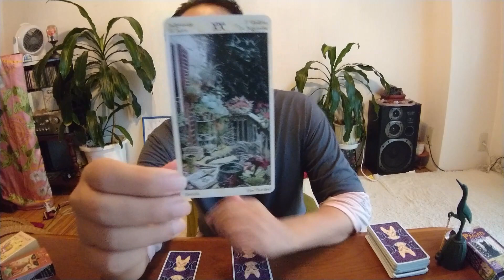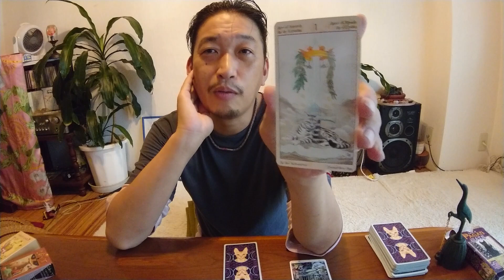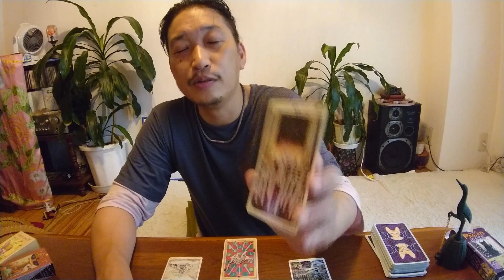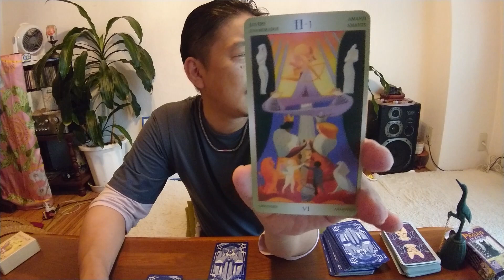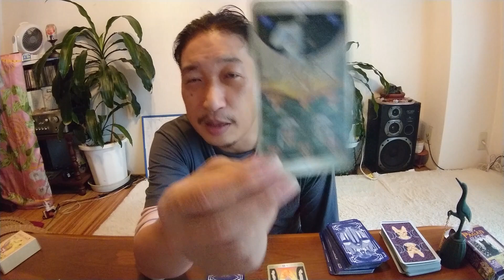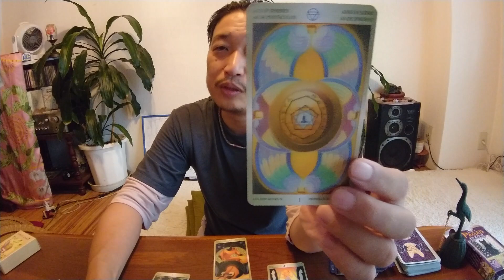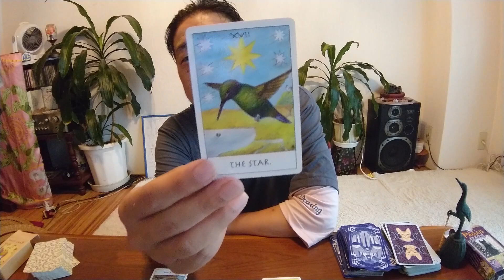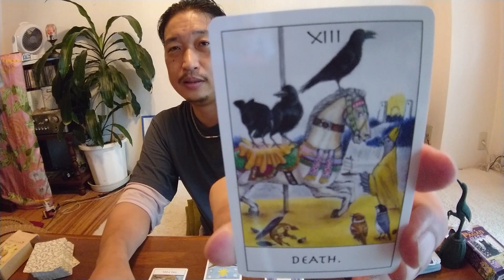【タロット】あなたの次の恋愛はどんな感じ？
もう出会ってる⁉️あなたが次に付き合う人💖
タロット占いです。あなたの次の恋愛はどんな感じで訪れるでしょうか？
0:00 オープニング
0:50 猫タロット
7:20 スターエターナル
13:00 鳥タロット

内なる魅力を引き出し恋愛運Up・アフロディーテ・ビューティーレイ

こちらから↑
フクチ～ぬは講座開催で手一杯になってしまいました。
個人セッションはしばらく休止させていただきますm(__)m
現在はフクチ～ぬのYouTubeチャンネルメンバーシップで
生徒さんがモニターセッションを募集しています。